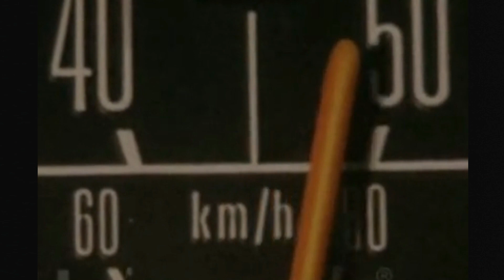Melissa Alanis – Take Time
Original song inspired by my favorite ~